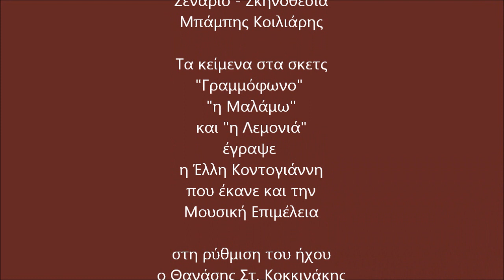ΣταΧΙΟλογήματα, σατυρικά δρώμενα από τους "Ρηγάδες Καρώ"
Η Ρηγάδες Καρώ Πολ. Συλλόγου Βασιλεωνοίκου, παρουσιάζουν μια σειρά από σατυρικά κείμενα που έγραψαν ο Μπάμπης Κοιλιάρης και η Έλλη Κοντογιάννη η οποία έκανε και την μουσική επιμέλεια. Η παράσταση έγινε στις 3 Μαρτίου 2019 στην αίθουσα του Συλλόγου.

Έπαιξαν με τη σειρά που εμφανίζονται:
Θανάσης Ξ. Κοκκινάκης
Μανώλης Λαγκαδούσης
Έλλη Κοντογιάννη
Μανώλης Καρασούλης
Ελευθερία  Νικολάκη
Άννα Μαρία Ζαφειράκη

στη ρύθμιση ήχου
ο Θανάσης Στ. Κοκκινάκης

μια παραγωγή
ΡΗΓΑΔΕΣ ΚΑΡΩ